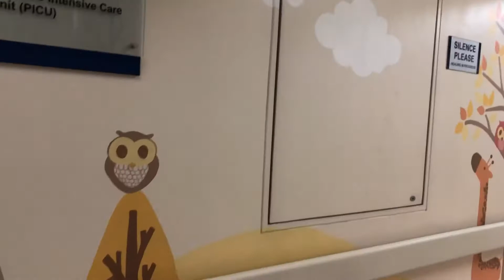Another Day with Little Emma | VLOG #26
Hello again everyone! It has been awhile since my last update. On this video, join me and our little Emma and her new baby brother on his doctor's check-up.

To those who have been wondering on how I decide on my vlog contents, my purpose behind these videos are mainly for posterity. Thank you so much for clicking and watching!